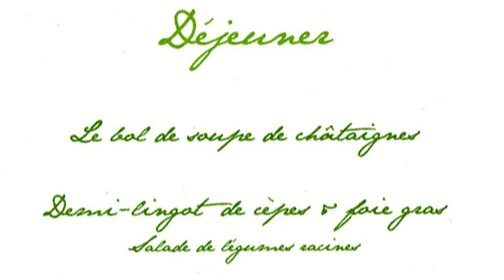Déjeuner et nuitées au Beauséjour * - 21 octobre 2012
Périco Légasse, habitué de cette table depuis bientôt 20 ans, a surnommé Louis-Bernard Puech, le "Barde des saveurs auvergnates", un postulat qui va comme un gant à ce cuisinier du crû. Il faut avoir goûter sa Soupe de lentilles, son Foie gras de canard au caramel de gentiane, sa Côtelette de cochon paysan cuite sous la couenne, pomme de terre farcie au pied de porc, ses Cornets de Murat, sa Fouace perdue de Grand-Mère, poire caramélisée et crème glacée au miel de coulée, bref tous ses plats qui puisent leurs racines dans les produits cantaliens, pour savoir ce que terroir veut dire.